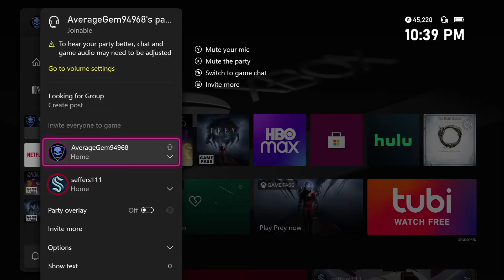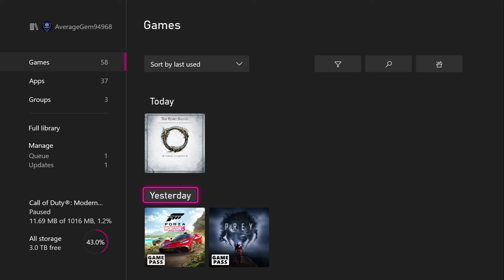Dum Bassedness part 31